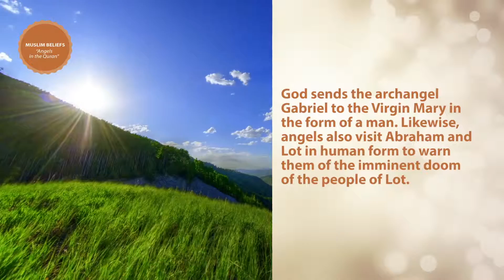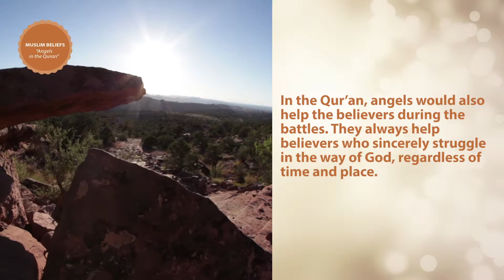Angels In The Quran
In the Qur’an, angels do not get hungry, thirsty, tired or bored. (66:6) They do not have gender (43:19), but they have two, three or four wings. (35:1). All angels praise and glorify God and they never become tired of doing this. (21:20) Angels are drawn up in ranks (37: 164-6), they fear their Lord and do what is ordered (16: 49-50), and they pray that believers be brought out of darkness into the light (33:41-3).

God sends the archangel Gabriel to the Virgin Mary in the form of a man. Likewise, angels also visit Abraham and Lot in human form to warn them of the imminent doom of the people of Lot.
There are Hafaza, the Guardian Angels and Kiraman Katibin, the Noble Recorders who write down people’s good and bad deeds (82:11). There are angels who violently pull out the souls of the wicked and who gently draw out the souls of the blessed (79:1-2).

There are those who carry the Throne of God (40:7); those who drive the clouds (37:2); and those who distribute provisions and blessing (51:4).

In the Qur’an, angels would also help the believers during the battles. They always help believers who sincerely struggle in the way of God, regardless of time and place.

Among the other angels specifically mentioned by name in the Qur’an are Gabriel who is responsible for revealing the Qur’an to Prophet Muhammad and communicating with all of the Prophets before; Michael who is responsible for carrying out natural events such as wind, rain, thunder (2:97-8); and Malik who is the guardian of Hell (43:77)

Further Reading:
Ünal, Ali trans. The Qur’an with Annotated Interpretation in Modern English. New Jersey: Tughra Books, November 2008.
Gülen, Muhammad Fethullah. The Essentials of the Islamic Faith. Somerset, New Jersey: Light, 2006.